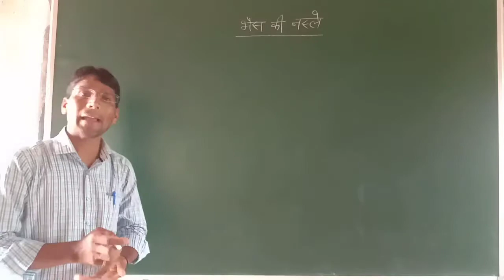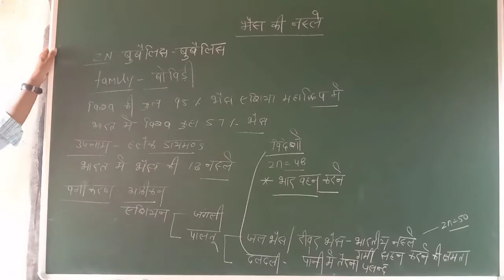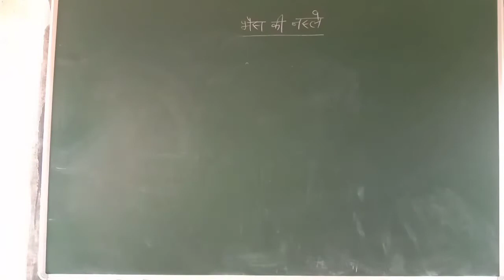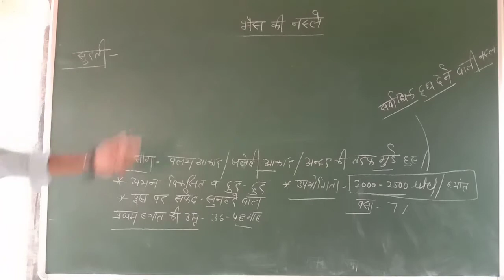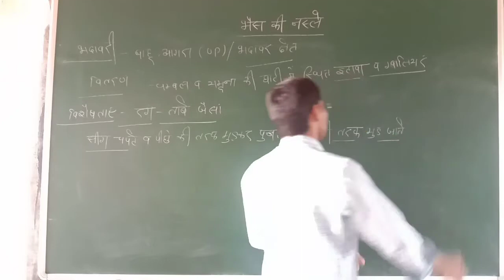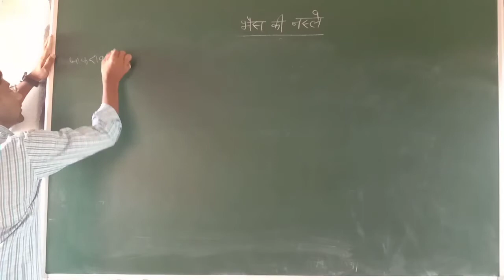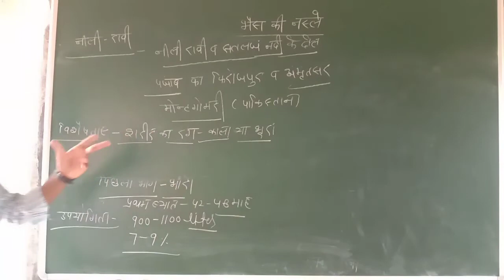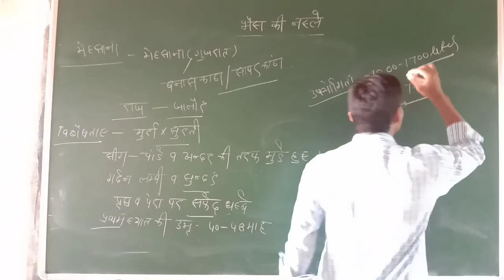BUFFALO BREED'S (AG.SUPERVISOR/JET/ICAR)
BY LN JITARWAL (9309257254